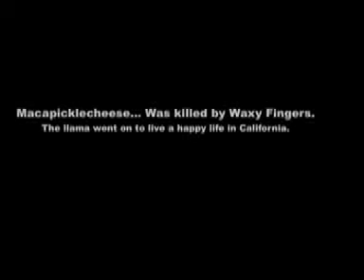Waxy Fingers and the Mystery of the Cheesy Killer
The superhero, Waxy Fingers, must destroy the killer of an innocent civilian. Again.